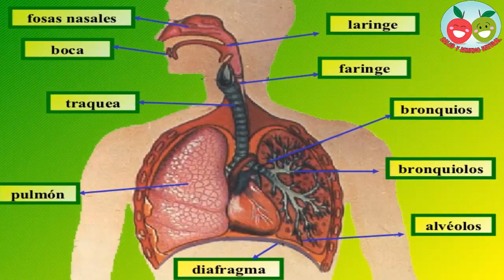Consumes sandía y disfruta de sus exelente beneficios y Propiedades naturales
Alimento hipocalórico, refrescantes y rehidratante por excelencia, la sandía en cualquiera de sus variedades aporta nutrientes interesantes para el organismo así como otras sustancias que explican los beneficios de la sandía para la salud.

Beneficios para la salud de la Sandia.

La sandía es un alimento rico en carotenoides, que le aportan el color rojizo a su pulpa, muchos de los cuales pueden ser transformados por el organismo en vitamina A. La vitamina A es esencial para la vista y para el correcto estado de piel y mucosas, ayudando a prevenir gripes y resfríos.

Otro de los carotenoides en los que es rica la sandía es en el licopeno, antioxidante de acción preventiva frente a tumores y sustancia que el organismo es incapaz de sintetizar.
Otra de las propiedades del licopeno es su caracter de protector del sistema cardiovascular. Pese a ser más rico en licopeno el tomate, la sandía, al ser consumidas en cantidades superiores por su escaso aporte calórico y su baja acidez, resulta una fuente nada desdeñable de licopeno.

De igual manera, por el tamaño de las raciones consumidas de sandía,  el aporte de vitamina C es considerable y por ello, al actuar de manera conjunta con la vitamina A, se puede añadir a los beneficios de la sandía el de prevenir infecciones del aparato respiratorio además de incrementar las defensas de manera general.

En relación con el aparato digestivo, la sandía es una fruta indicada para personas con problemas de digestión. Su acción laxante, debida a su contenido en fibra insoluble, es muy suave. Las pepitas de la sandía no son tóxicas, lo habitual es no ingerirlas, pero no suponen una amenaza para la salud en modo alguno.